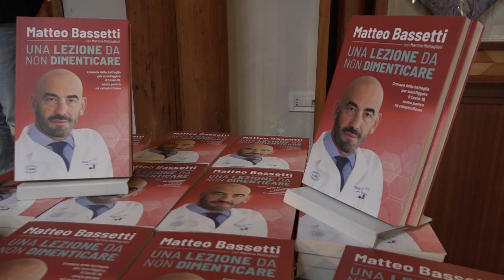Montecatini. L'infettivologo Matteo Bassetti ospite della rassegna "Acqua in bocca (ma non troppo)"